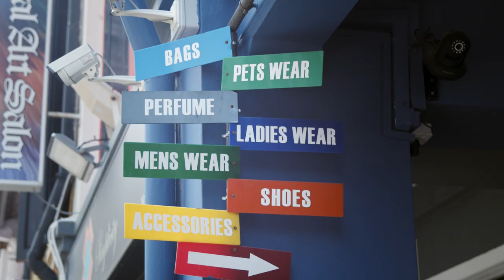初めてのひとり旅をMARINA BAY SANDSにすべき5つの理由 with 泉里香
初めてのひとり旅をマリーナベイ・サンズにすべき５つの理由